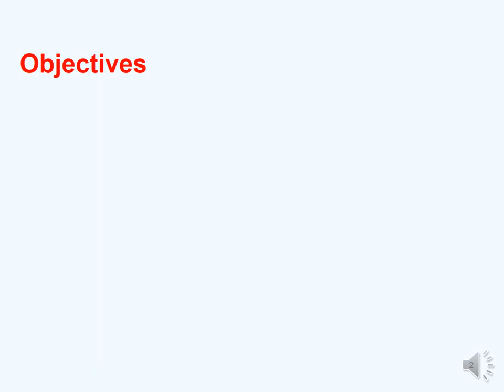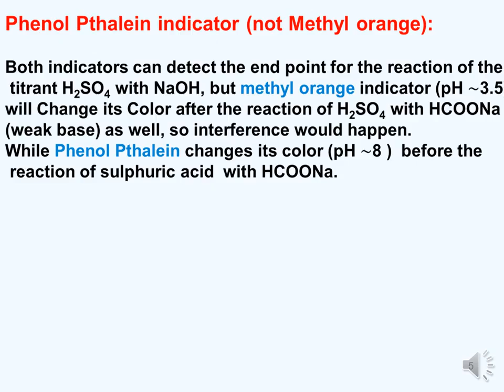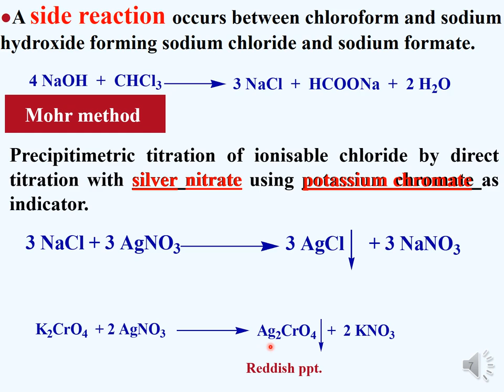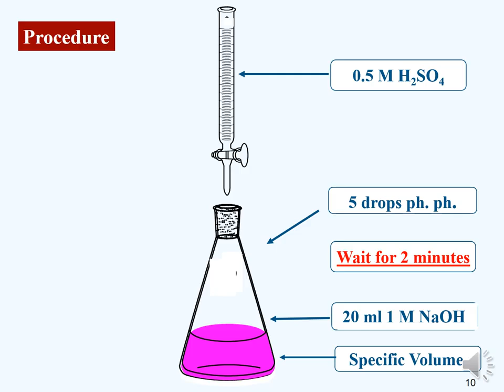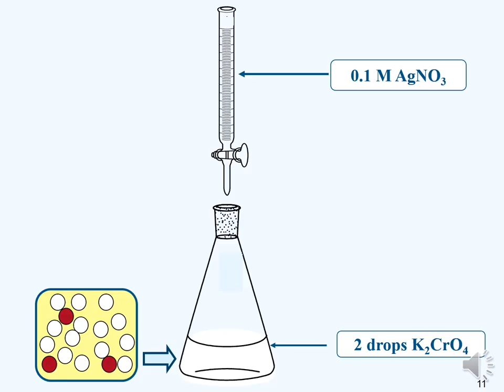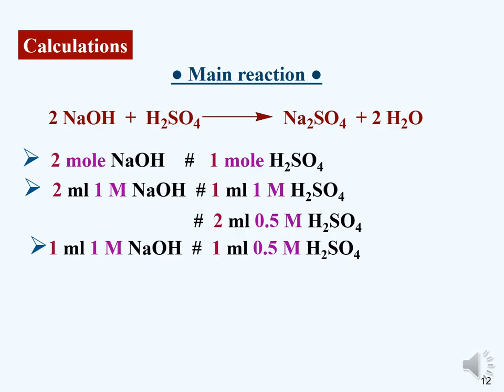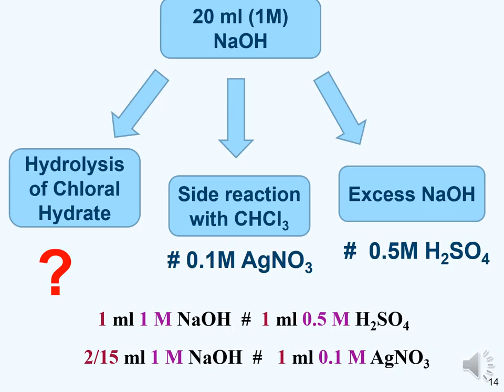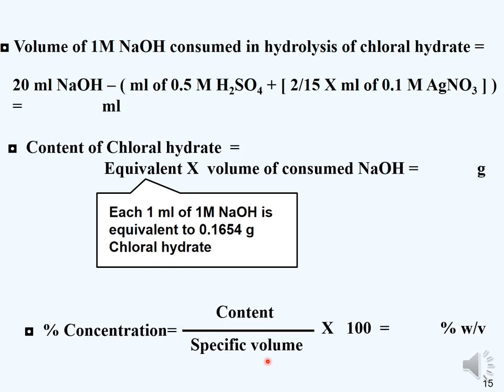Sec 1chloral hydrate 1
رابعة صيدلة
طبية
سكشن